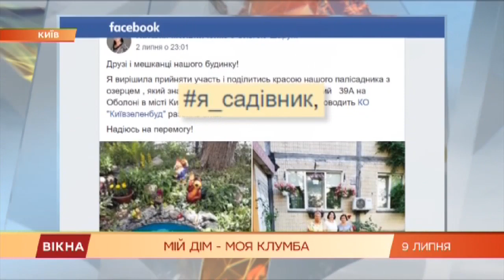Вокруг пруда во дворе - сказка: как в Киеве проходит конкурс "Я - садовник" | Вікна-Новини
В столице стартовал конкурс на лучшую клумбу возле высотки.

Конркурс "Я - садовник" переняли у США, а организовал Киевзеленстрой.

Там будут выбирать победителя, который получит гран-при - возможность сделать из своего двора произведение искусства от профессиональных ландшафтных дизайнеров.

С амбициозными претендентами на победу познакомился Артем Сорокин